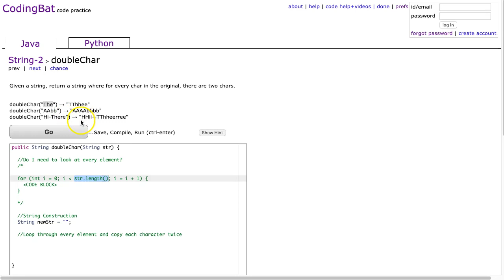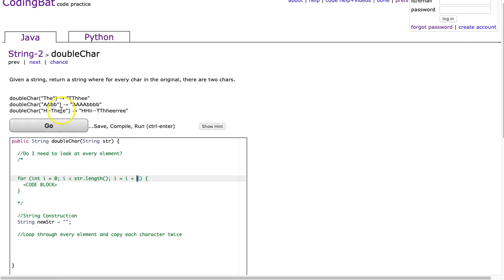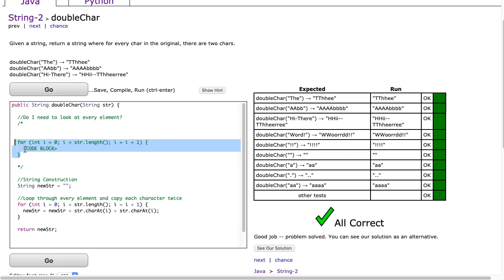Codingbat - doubleChar (Java)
This is a codingbat solution to doubleChar from String 2 in Java